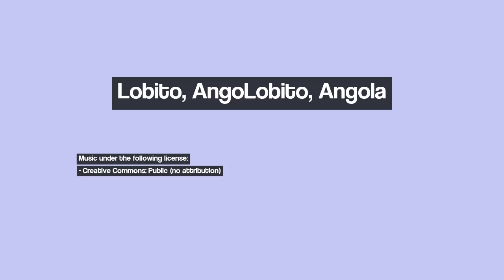Discover Lobito, Angola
Image 9: Em 1969 a entrada de Lobito,era assim
Image 10: Lobito